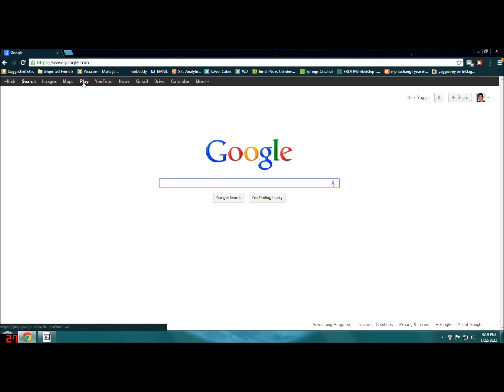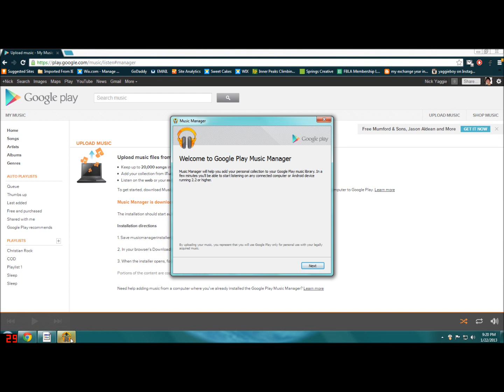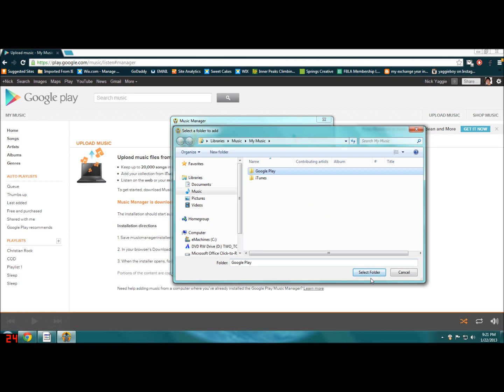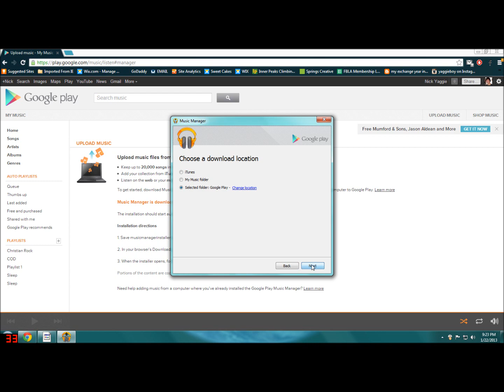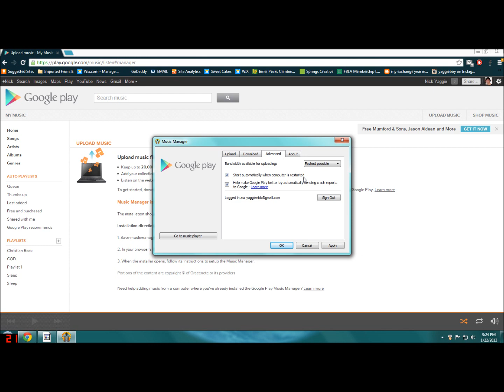How to use Music Manager in 5 Minutes - Google Tutorials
This tutorial will show you how to use Google's Music Manager to upload your personal music collection to Google Play. This allows you to access your songs any time from any location with an internet connection.

Quick instruction

1.
2. Run Music Manager and Sign in to your Google Account
3. Select to either upload or download music
4. Choose which songs you would like to upload/download
5. Wait for upload/download to finish
6. Enjoy!